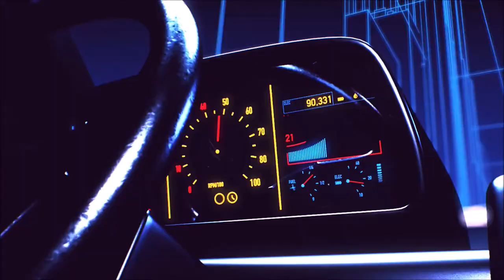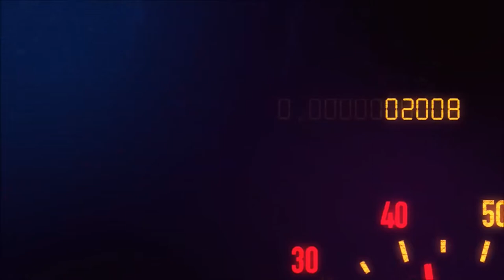Kirbo029 - Alive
00:00  1:06 "To be me."
1:06  2:55 "Pump it up."
2:55  4:52 "Mind."